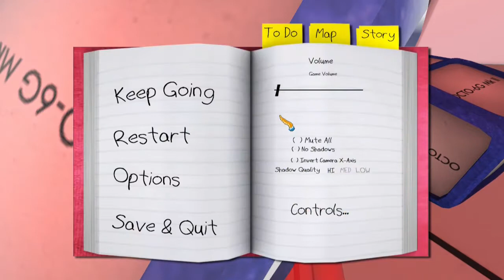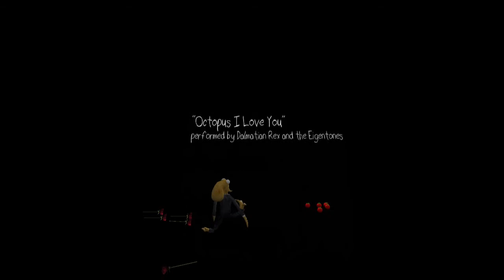Let's Play Octodad #004 - Mission Impossible auf Oktopusart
Ein LIKE hat noch niemandem geschadet, Kommentieren auch nicht ;)